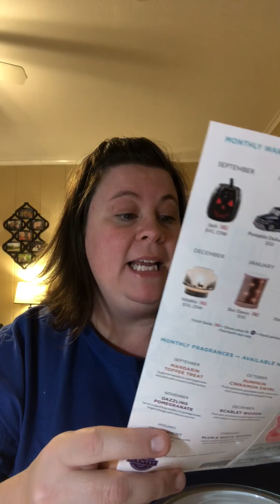Let’s all welcome Spring Scentsy style!! March’s warmer and scent are a must have!!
Hey y’all!! Spring is around the corner so what better time to have a gorgeous spring-y warmer and scent. March’s scent and warmer of the month are incredible and a must have to welcome spring. Hello Spring is stunning and Spring Forward smells incredible! It’s all on sale during the month of March. to place your order so that you can bring in spring in style!